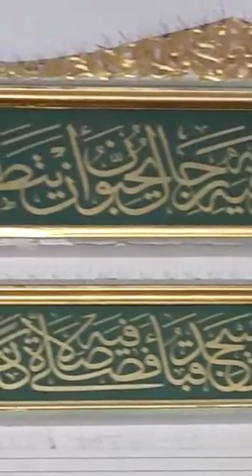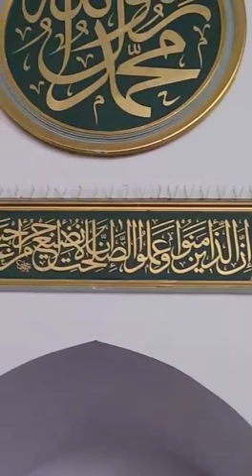Ashraf at Umrah(10)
Ashraf at Umrah